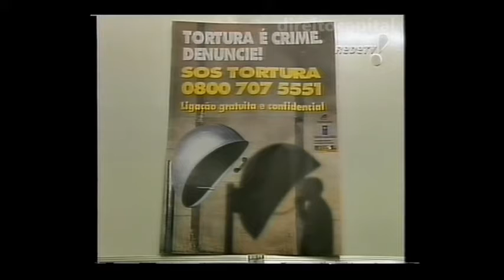Dados SOS Tortura - Rede TV News (5/9/2003)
Dados SOS Tortura - Rede TV News (5 setembro 2003)